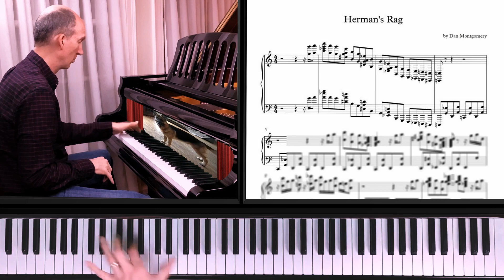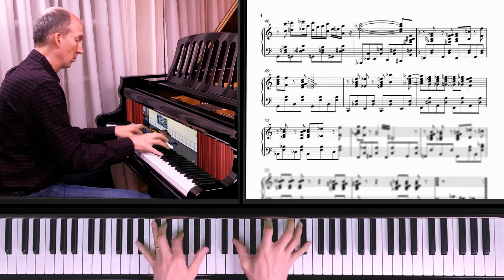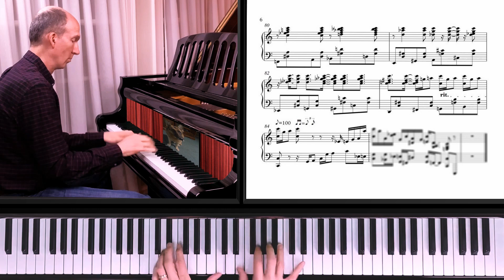"Herman's Rag", by Dan Montgomery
I wrote this rag in 2005 for our German Shepherd Herman, also featured in the video (the other dog is Avalanche - her rag is coming up in a few weeks).  Herman worked hard and played hard and was a great dog.